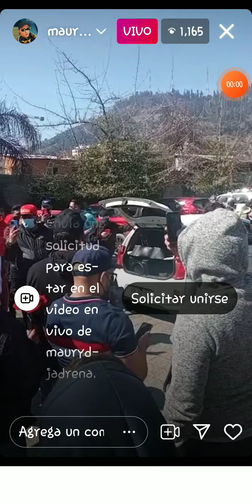Despedida DJ ESNEIDER dj celso y sus amigos(3)